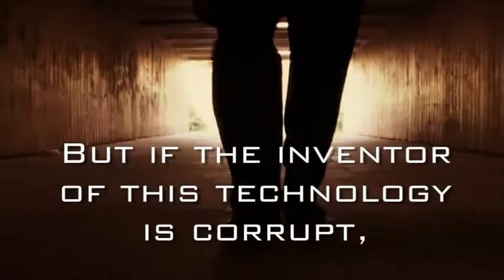Do I Recognize You?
Do I Recognize You? is the first thriller novel to focus on the use of face recognition tracking of retail shoppers. The story is set two years into the future, where face recognition and other biometrics are utilized to track public shopping habits. A gripping and controversial thriller that involves romance, the death of a parent, and a fight to prove one's innocence, the story also exposes aspects of technology in the retail world that many already find both invasive and disturbing. Readers interested in love stories, science, computers, marketing, and future events will keep turning the pages, anxious to know if good will eventually overcome evil in the end. Do I Recognize You?